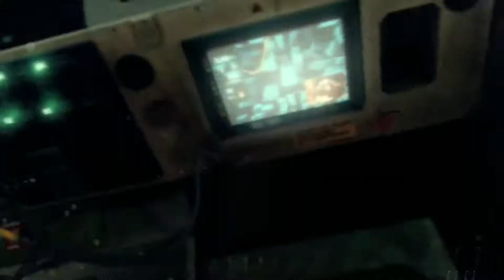Call of Duty: Black Ops II Full Gameplay No Commentary Part 12 (Xbox One X)